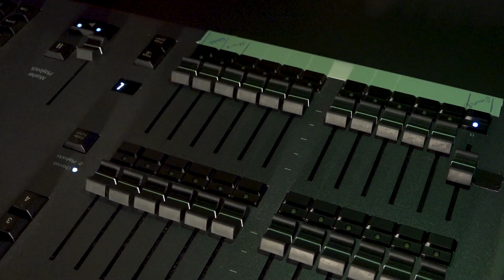Einblicke & Ausblicke: In der Technik-Regie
Gerade wird die Technik zum Stück "Das doppelte Lottchen" eingerichtet, da taucht Filou hinter dem Lichtpult auf. Und natürlich will er ganz genau wissen, wozu all die Regler und Knöpfe gut sind...

Ein kurzweiliger Einblick in die Technik-Regie des FigurenTheater St. Gallen!